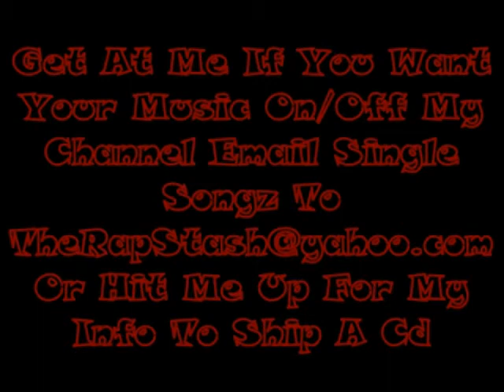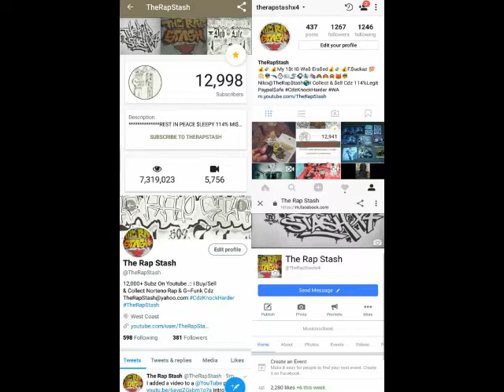City Of Dope By Yukmouth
Rap-A-Lot Records Presents
Thugged Out The Albulation By Yukmouth
510 Oakland California Rap Album (1998)